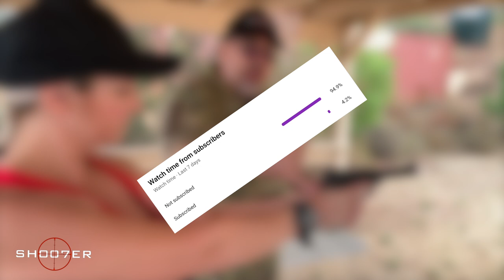SIG SAUER 1911 NITRON .45 ACP - SH007ER Reviews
Today's video features the Sig Sauer 1911 Nitron in .45ACP and is a pleasure to shoot, with low recoil and a favorite among competition shooters.

Ed is a certified NRA firearms instructor and  host of SH007ER: The Series and SH007ER University, both which can be found on the YouTube channel  SH007ER: The Series. Ed Thorell is a former American History college professor who received his MA in American History from California State University of Fullerton (CSUF). He also has a Post Baccalaureate Certificate in Museum Studies from CSUF.    (SH007ER)